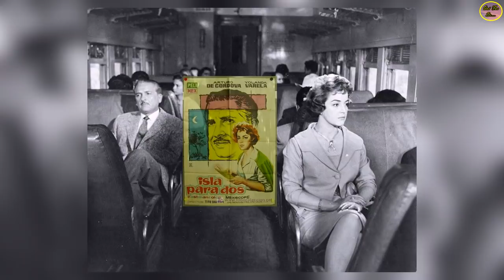QUÉ FUE DE… YOLANDA VARELA, HERMOSA ESTRELLA DE LA PELÍCULA “ESCUELA DE RATEROS”